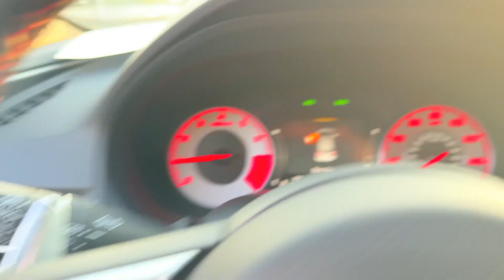2019 Acura RDX A-Spec Package Delaware, Powell, Westerville, Dublin, Galena OH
Pre-Owned 2019 Acura RDX A-Spec Package available at Byers Toyota located in 1599 Columbus Pike, Delaware, OH, 43015. Servicing the Delaware, Powell, Westerville, Dublin, Galena area.

Introducing the   2019  Acura RDX.  Who says you can't have it all? The RDX delivers performance, luxury, handling, and comfort all in a crossover SUV. The following are some of this vehicles highlighted options: Pre-Collision System, Intelligent Auto on/off High Beams, Lane Departure Warning, Panoramic Roof, All Wheel Drive, Keyless Entry, Sun/Moonroof, Navigation System, Power Liftgate, Lane Keeping Assist. See for yourself how luxurious high-performance can be. Drive the RDX today!